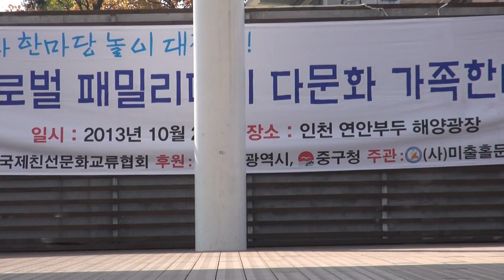다문화 한마당 놀이 대잔치-인천연안부두_영상감독 이상웅2013.10.27. 00236